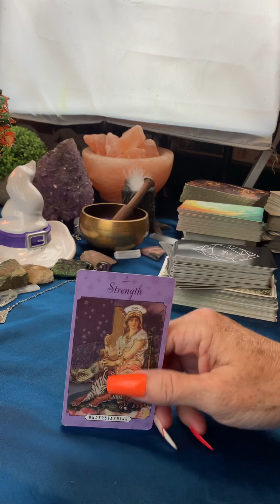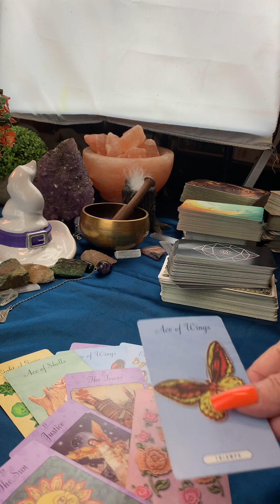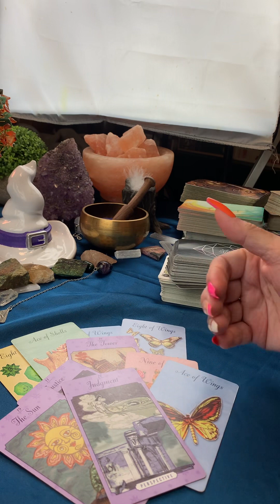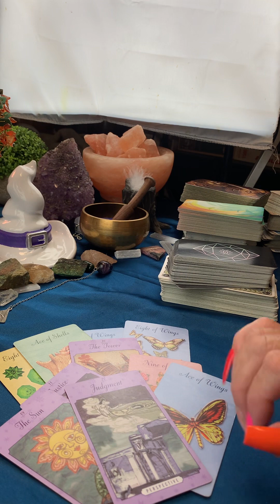Gemini ♊️ just be there! Being understanding when you don’t understand sometimes is the answer